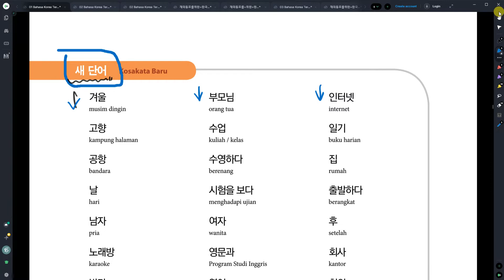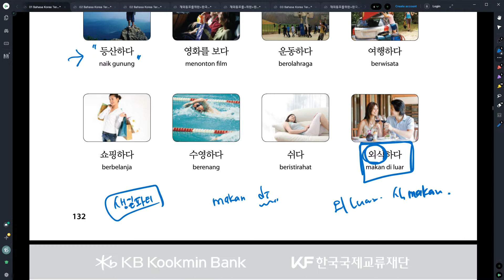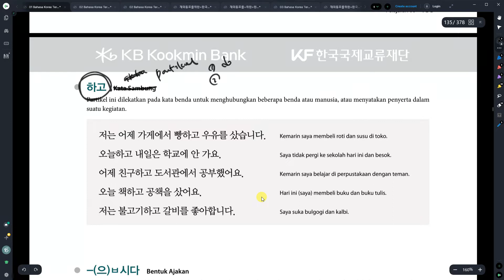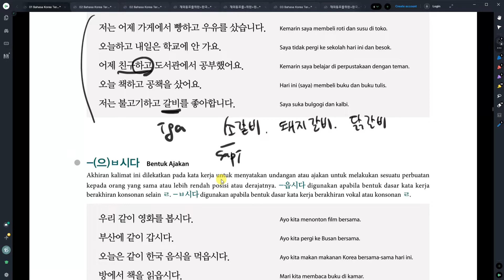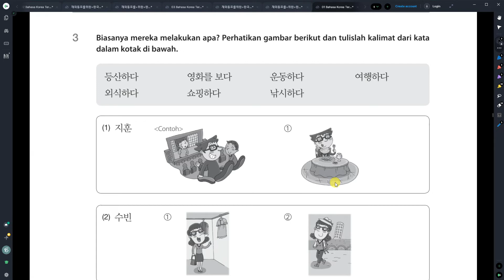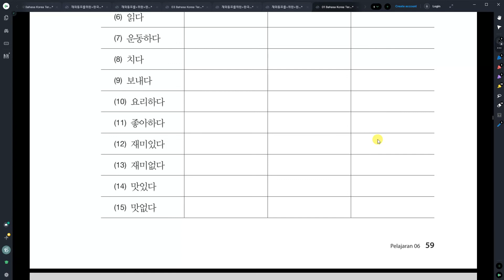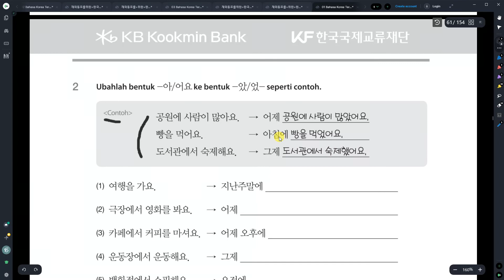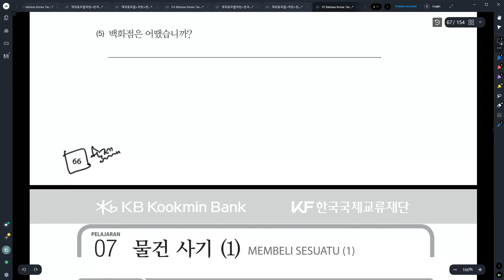Kelas Bahasa Korea Sendang 6과 주말 기본 단어, 기본 문법 Belajar Bahasa Korea bersama Dosen Mr. Park